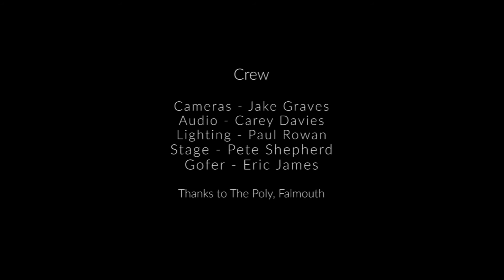John Greene Music - Brass Buttons - (Gram Parsons)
Americana Musician John Greene sings the Gram Parsons classic 'Brass Buttons' live.
One of my favorite songs to play 'unplugged'
Thanks to The Poly, Falmouth.

LINKS

X